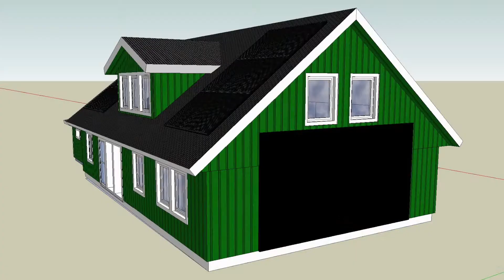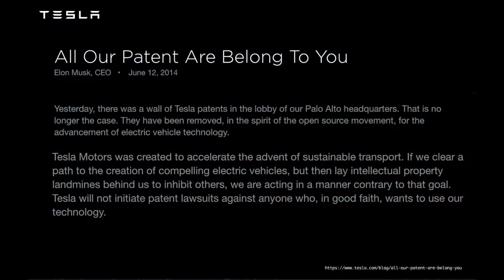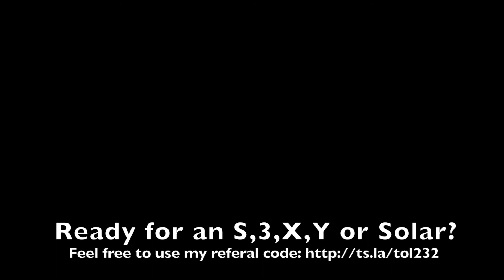Solpaneler projektuppdatering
Projektet är försenat, men växelriktaren har vi fått hem i alla fall...